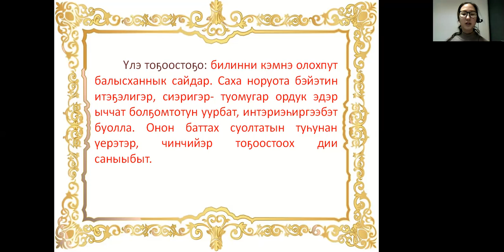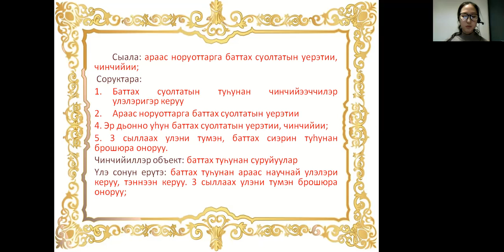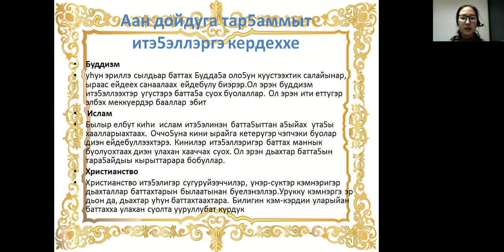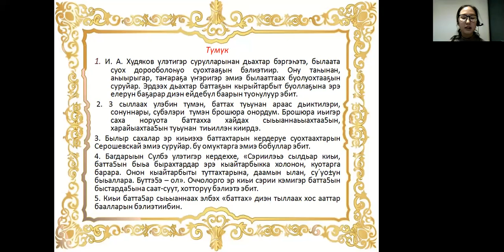Семенова Полина - Культурология и искусствоведение /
Тема: Араас норуоттарга баттах суолтата

Руководитель: учитель якутского языка и литературы Иванова Любовь Егоровна

МБОУ "Егольжинская СОШ им. Д.И.Павлова", Нюрбинский улус